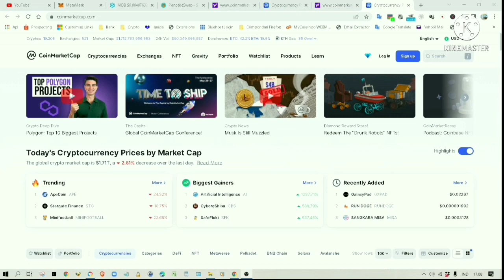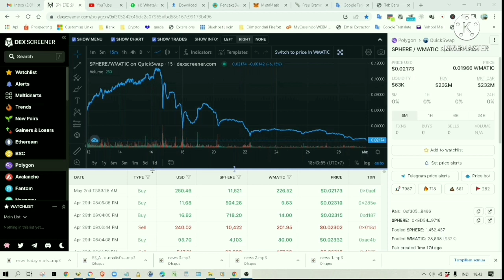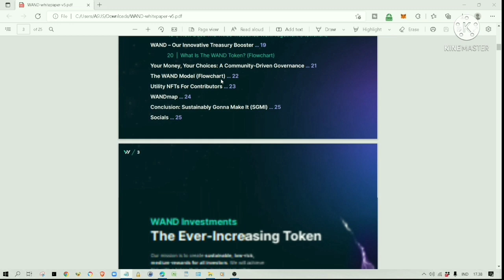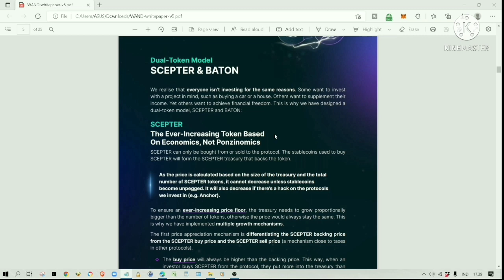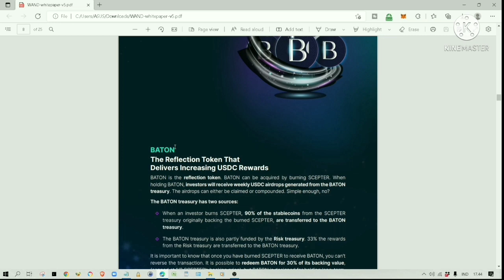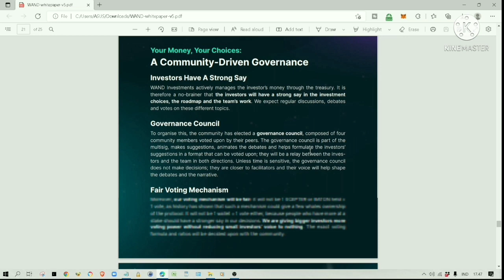Wand Investments - Investasi Resiko Rendah Yang Berkesinambungan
Di Video Ini Saya Membahas Proyek Baru Bernama Wand Investments.

Info Lebih Lanjut Silahkan Cek Link Di Bawah Ini